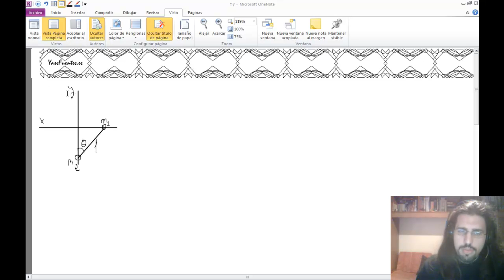Mecánica analítica: Problema de multiplicadores de Lagrange: 2 coordenadas, 1 ligadura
En este video resuelvo un típico ejercicio de mecánica analítica mediante el método de multiplicadores de Lagrange. Hallaré y discutiré el movimiento del sistema y la fuerza de ligadura de la cuerda que une estos dos cuerpos.

Este ejercicio consta de dos coordenadas generalizadas y una ligadura.